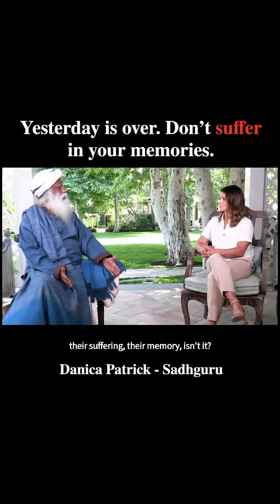Karma gives us an auto-pilot to our life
Karma gives us an auto-pilot to our life. If we just go by our Karma, Life will simply happen. The significance of Being Human is we can make Life happen the way we want- by becoming Conscious and crafting our own Destiny. Blessings. –Sg